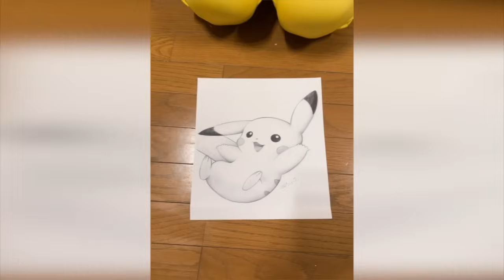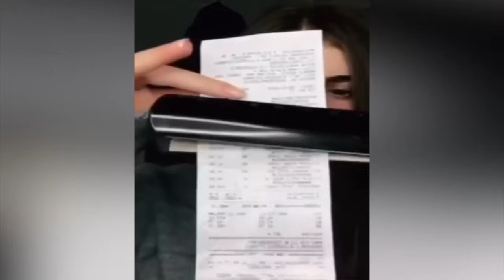Very Special Fufu's Pikachu & Mario Comedy Meme Remix Compilation 2024 Part199